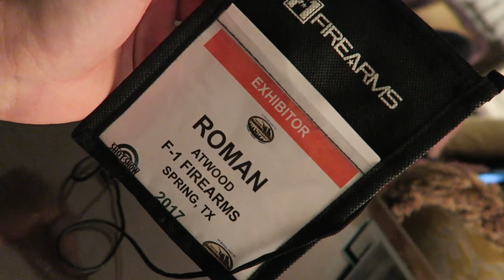THIS IS IT!!